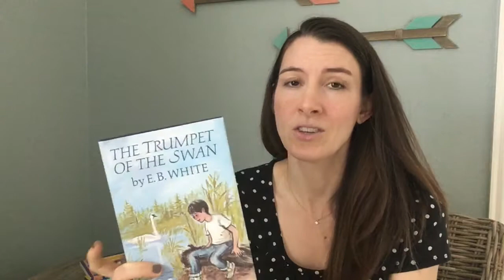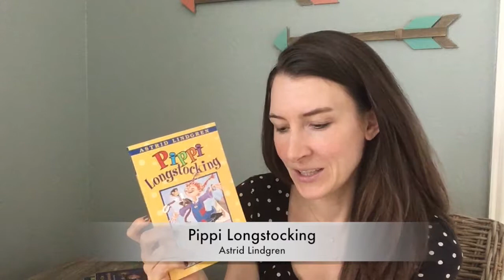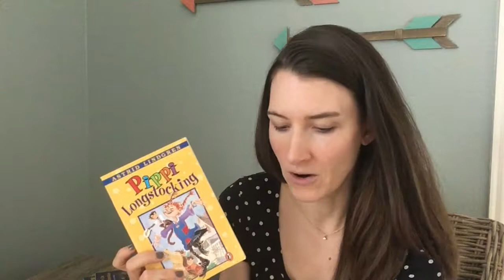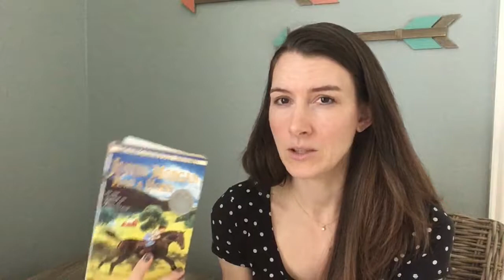50 Books to Read Aloud - Part 1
These books are some of the books that we have read aloud in our family for our elementary age kids and younger.
Check out Part 2, coming soon - it has some of my very favorites!

Do you agree with my assessment of these books?
What other books do you think we should read?

Books mentioned:
The Complete Adventures of Winnie the Pooh by A.A. Milne
The Trumpet of the Swan by E.B. White
The Mouse and the Motorcycle by Beverly Cleary
Jeremy: The Tale of an Honest Bunny by Jan Karon
Mr. Popper's Penguins by Florence and Ricard Atwater
Homer Price by Robert Mccluskey
The Enormous Egg by Oliver Butterworth
Two Times the Fun by Beverly Cleary
The Littles by John Peterson
Stuart Little by E.B. White
Owls in the Family by Farley Mowat
The Boxcar Children by Gertrude Chandler Warner
Charlie and the Chocolate Factory by Roald Dahl
Surprise Island by Gertrude Chandler Warner
Penny and Peter by Carolyn Haywood
Pippi Longstocking by Astrid Lindgren
Bears on Hemlock Mountain by Alice Dalgliesh
Henry Huggins by Beverly Cleary
My Father's Dragon Trilogy by Ruth Stiles Gannett
Mary Poppins by P.L. Travers
Charlotte's Web by E.B. White
Tumtum and Nutmeg by Emily Bearn
Justin Morgan Had a Horse by Marguerite Henry
Little House in the Big Woods by Laura Ingalls Wilder